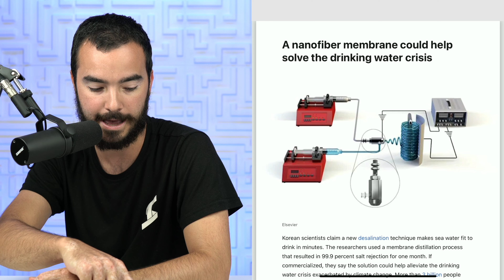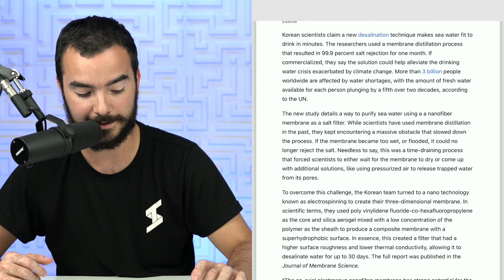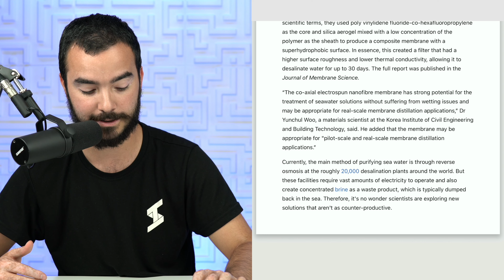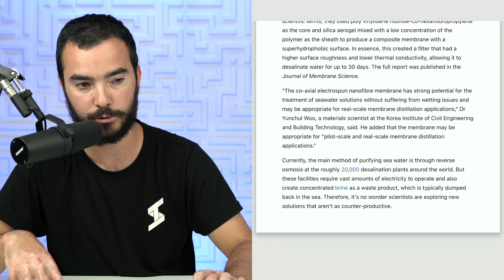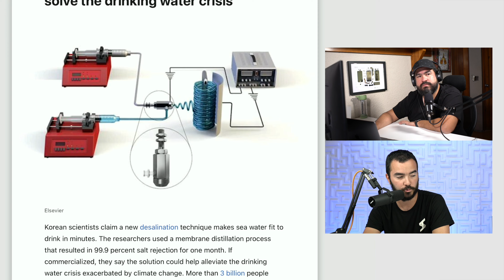Esto Va a Cambiar el MUNDO!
TNT045

Sígueme!